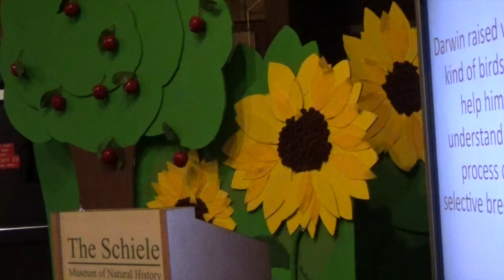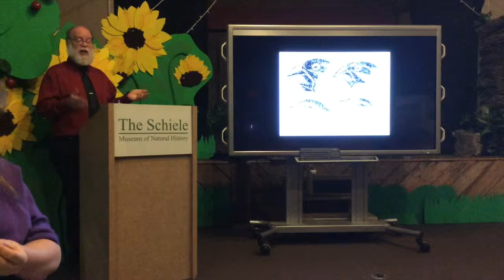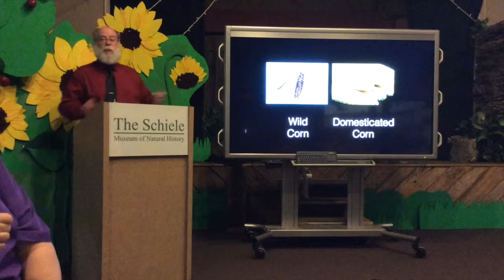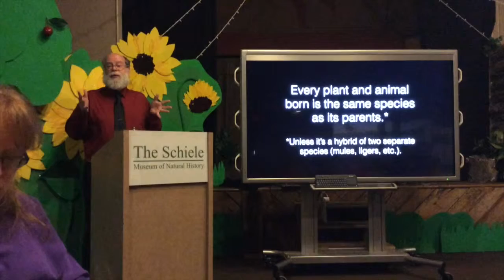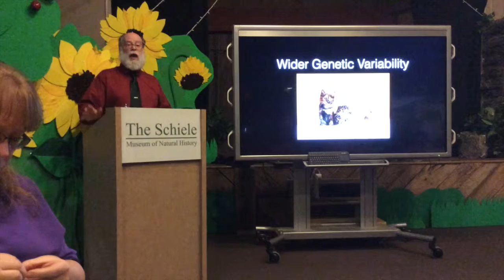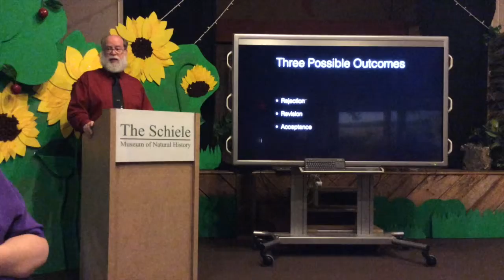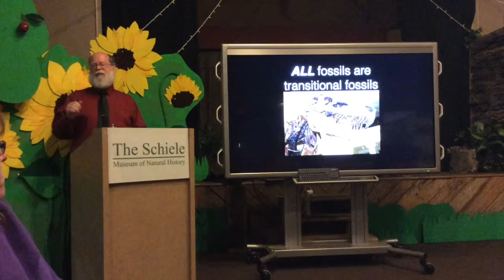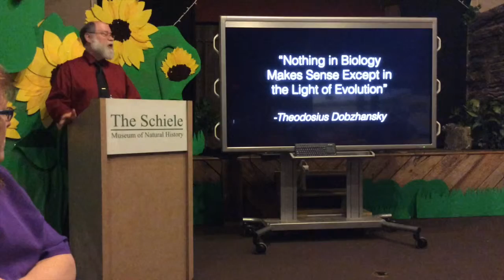Just a Theory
A talk I gave for International Darwin Day